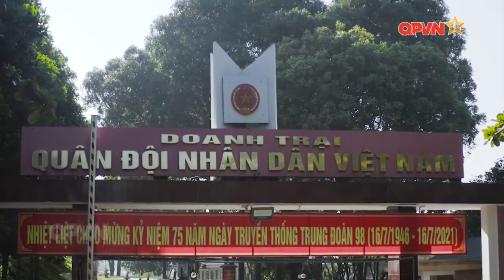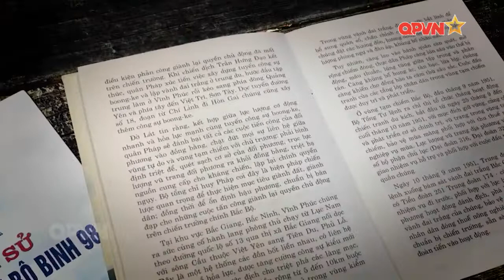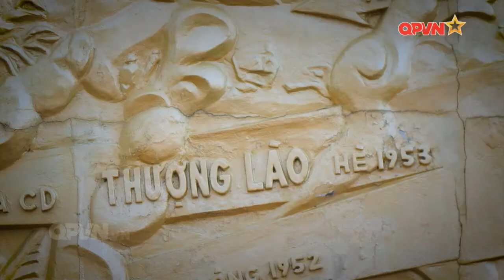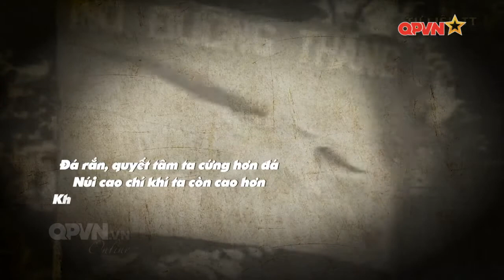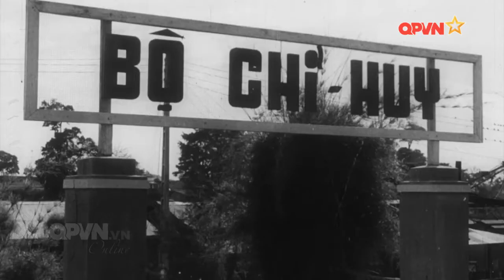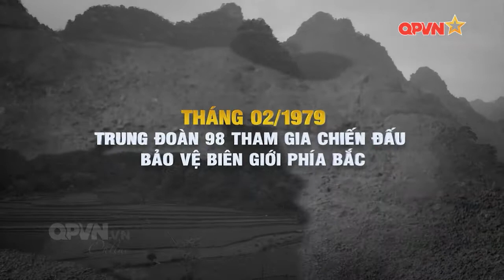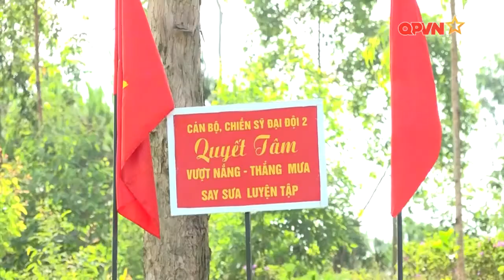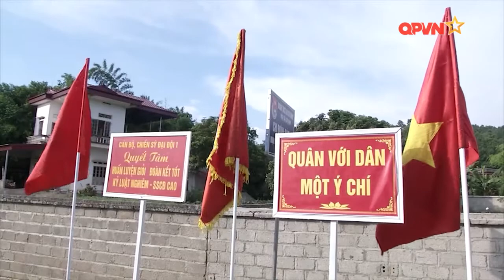75 năm thành lập Trung đoàn 98, Sư đoàn 316, Quân khu 2 (16/7/1946 - 16/7/2021)